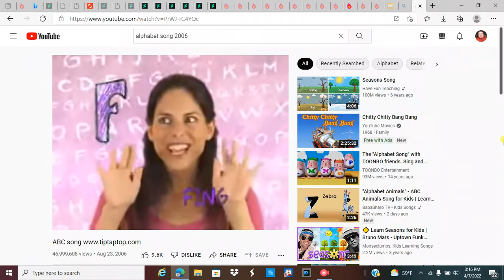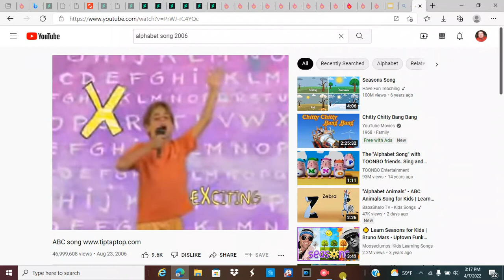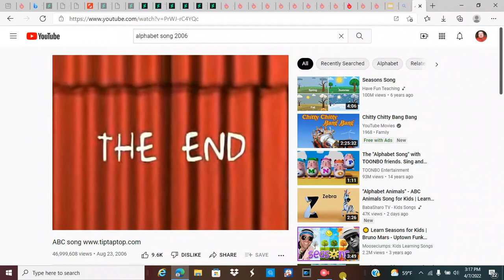ABC song by tiptaptop (2006)